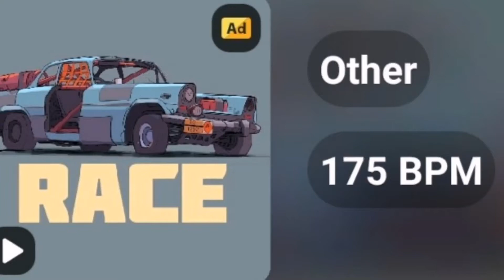Race// Other// Easy Beat